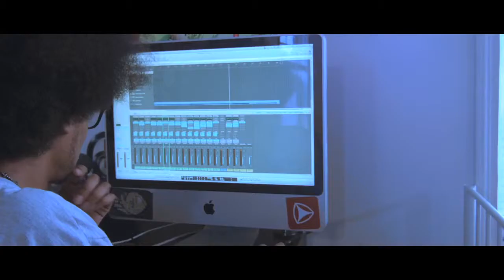"Lack of Cockery" - Feature Film - Trailer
A venture capitalist enlists a desperate indie singer to engage in a life swap with him. But when an unexpected female guest shows up at his door, he is forced to question his perspective on identity and love.